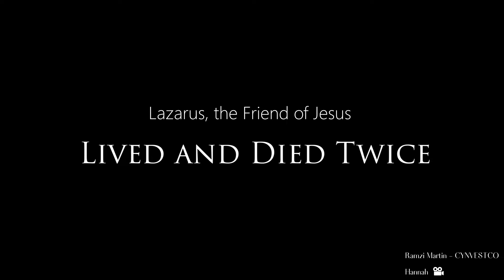Must See in Cyprus #1 ~ St. Lazarus Church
CYNVESTCO (Cyprus Investment Counsel) is a firm specialized in real estate and property investment, providing advisory and operation services to clients in the purchase, investment and selling property in all over Cyprus.